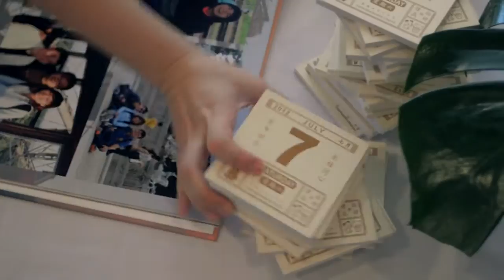Adrian & Meryl SDE - Wedding Video Singapore - Cream Pictures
Adrian & Meryl Wedding @ Faith Methodist Church

Cream Pictures is based in Singapore, specialising in wedding videography and photography. for more information.